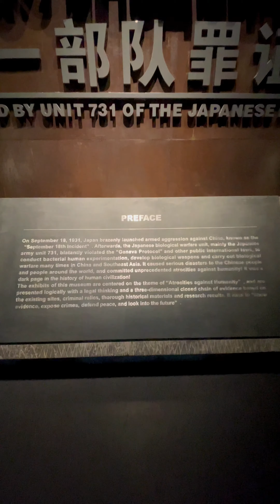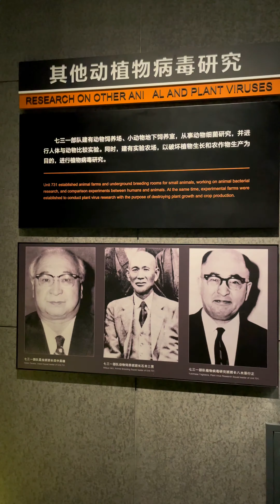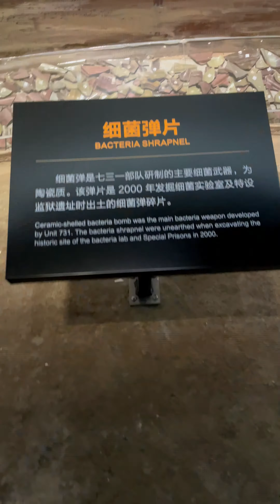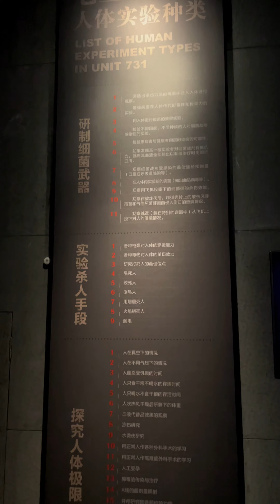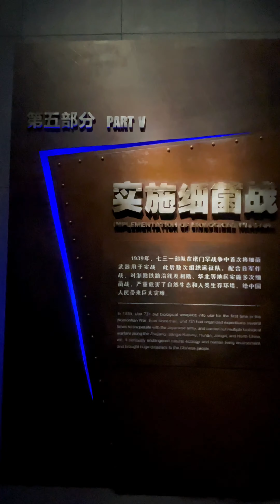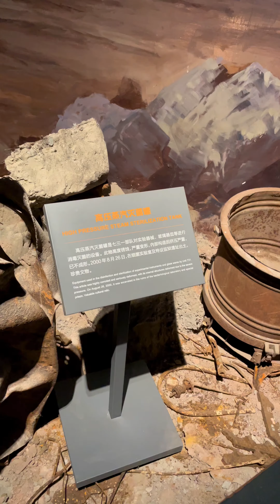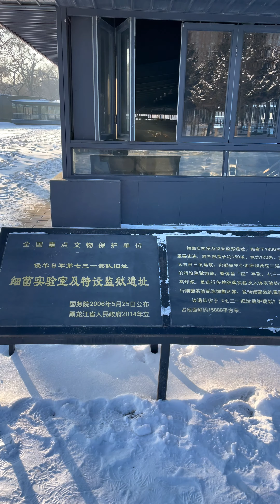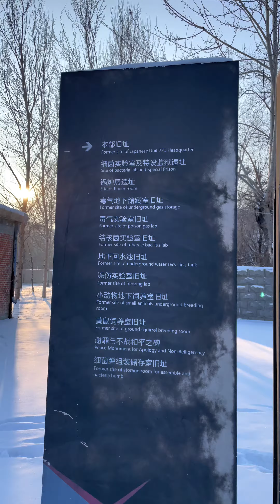Unit 731 Museum Walkthrough (Harbin, China) - No Commentary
The worst things in humanity were happening here. This is Unit 731, a Japanese Biowarfare laboratory that committed inhumane testing with Chinese, Korean, and Russian People. In this area, you will see a lot of evidence and demonstrations. This is the saddest and most unforgettable thing that ever happened to a human being!